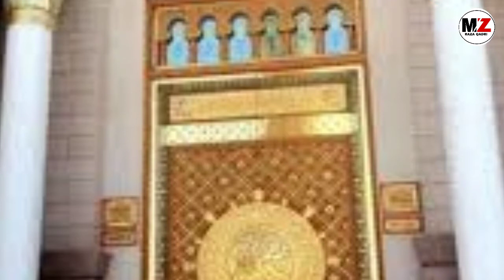Rabi ul awwal Special ये किसने पुकारा ye kisne pukara muhammad muhammad bada lutf aaya sawere sawere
रबिउल अउवल सुपरहाट कलाम 2020
Is video me rabiulawwal ka kalam ko best tareeqe se pada gaya hai taki aap jab ise sunen to achhe tareeqe se seekh saken
Alag tareeqa alag andaz alag lehja ke saath alag tarannum ke sath piroya gaya hai aap bharpur faida utha sakte hain